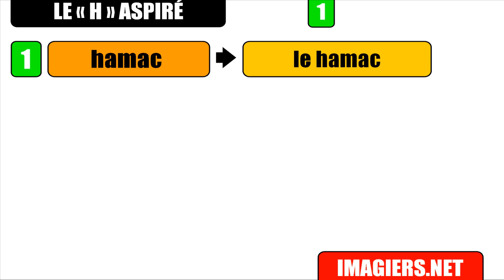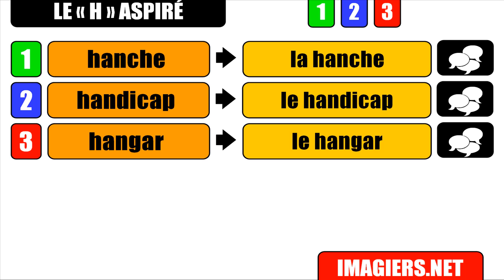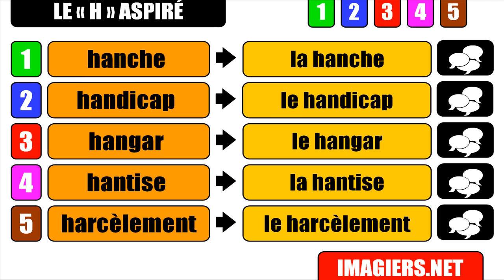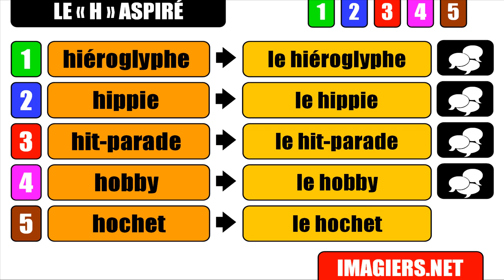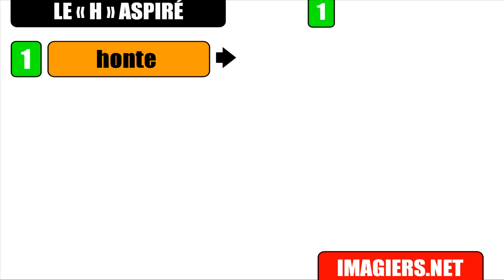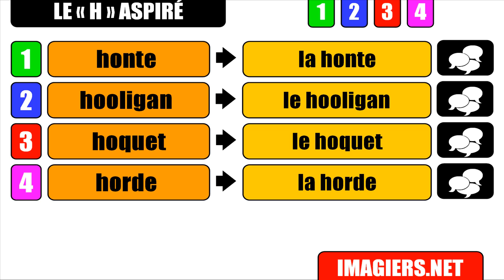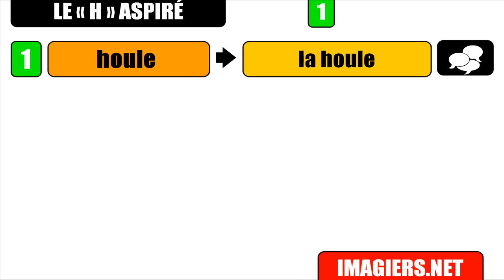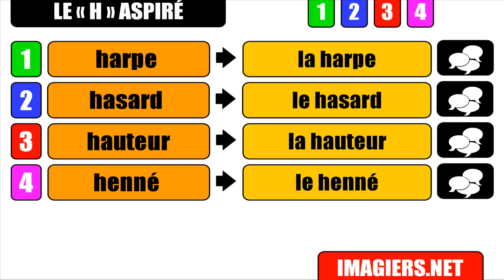फ्रेंच सबक # फ़्रांसीसी भाषा का पाठ # Prononciation # Le H aspiré